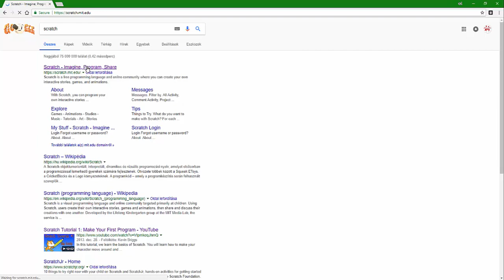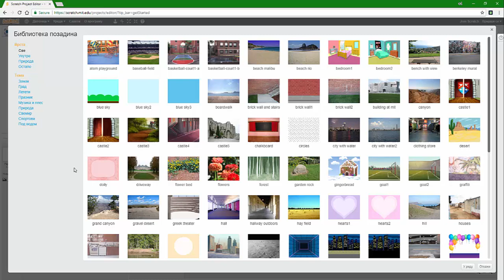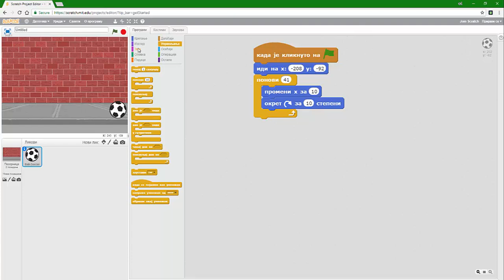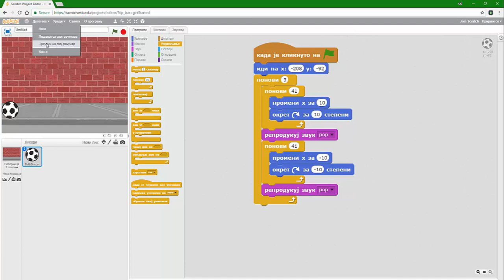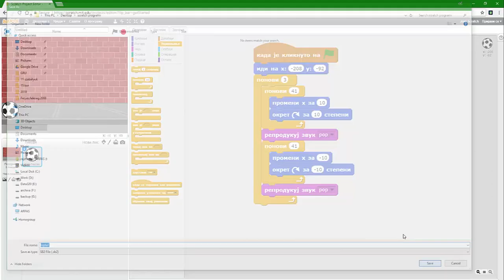Scratch programiranje - osnovni koraci (lopta1)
Napravi program za vertikalno kretanje lopte između 2 zida